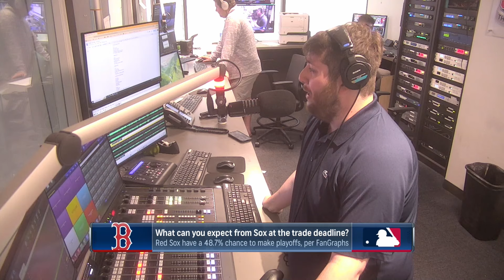Does winning their series at the Yankees make the Red Sox buy at MLB deadline?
Thumbnail photo courtesy of Vincent Carchietta of USA Today Network